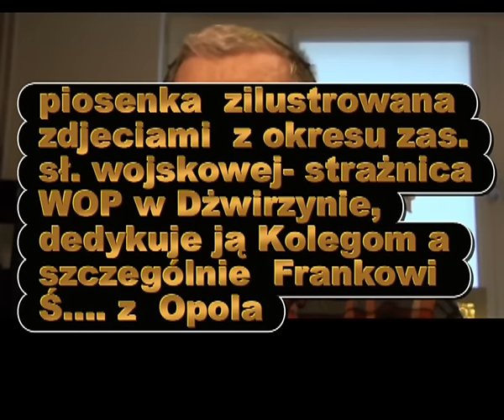GDZIE SIE PODZIAŁY TE PIEKNE WIECZORY - MARSZOWA - ORKISZ LESZEK SPIEWA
nagranie amatorskie (amateur recording) cover version, zna ja każdy mężczyzna, który odbył służbę wojskowa (inni także)